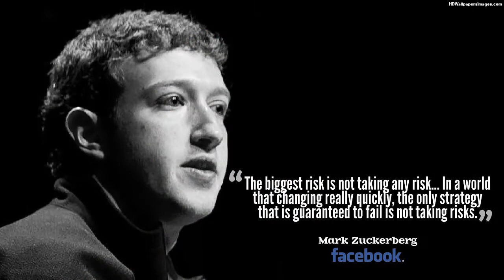Top 10 richest people in the world, Bill Gates at no. 1 - Topito TV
Top 10 richest people in the world, Bill Gates at no. 1
In a world with booming entrepreneurship success stories, success is often measured by the value one has in terms of money. The success, however, is years of hard work and toil that gets people where they are today.
Bloomberg has released a list of the ten richest people in the world, with their net worth in billions of dollars. They profiled 200 billionaires for the exercise.
We look at the who’s who of the list.